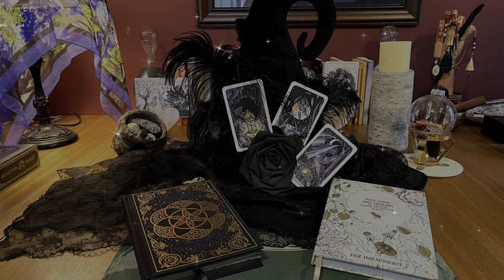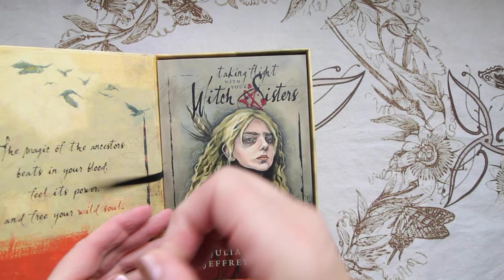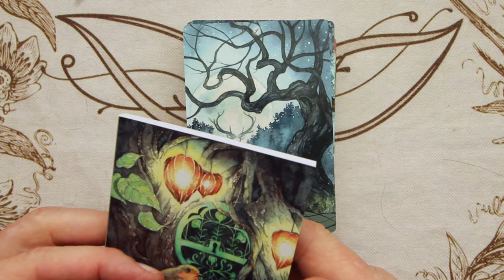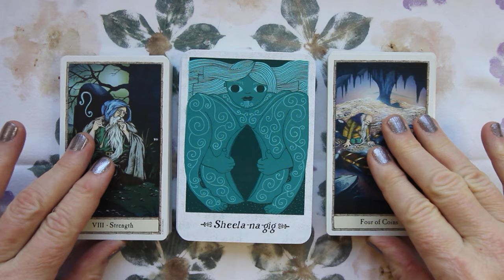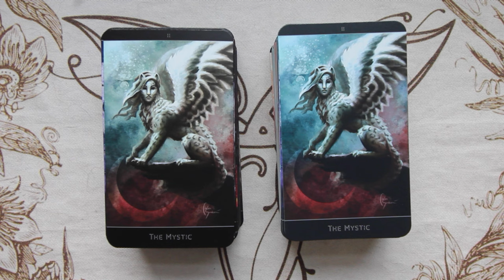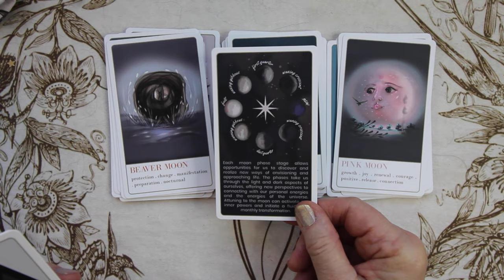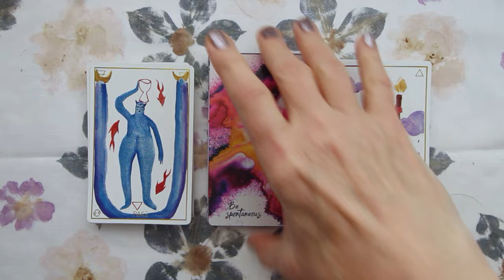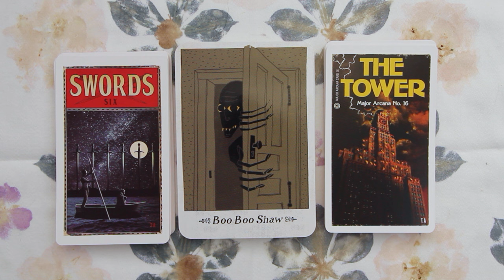December 2023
00:00 Intro
00:05 Opening
01:00 Jacques Vieville Unboxing
06:25 Jacques Vieville Pairing
07:40 Retro Impression Tarot Unboxing
09:44 Retro Impression Tarot Pairings
15:07 Witch Sister Tarot Unboxing
16:20 Witch Sister Pairings
28:05 Liminality Oracle Unboxing
31:32 Witch Sister + Liminality Oracle
33:11 Tree Keepers Oracle & Liminality Oracle Comparison
39:09 Hobbit Tarot Pairings
45:42 Tarot of a Moon Garden Pairings
56:09 Lost Forest Tarot 3rd ed. Unboxing
59:12 Lost Forest 2nd & 3rd ed. Comparison
01:11:57 Metanoia Marseille Unboxing
01:14:04 Wanderlust Oracle Walkthrough
01:19:21 Metanoia Tarot Pairings
01:27:24 Lilifer Tarot 2nd ed Pairings
01:34:41 5 cent Tarot Pairings
01:42:05 Pulp Tarot

Decks Featured:
Jacques Vieville TdM by @ArtisanTarot
Card Deck of the Sidhe
Secrets of the Mystic Grove
Connected and Free French ed.
Metanoia Marseille and Wanderlust Oracle
Star Seeker Oracle
The 5-cent Tarot
The Pulp Tarot